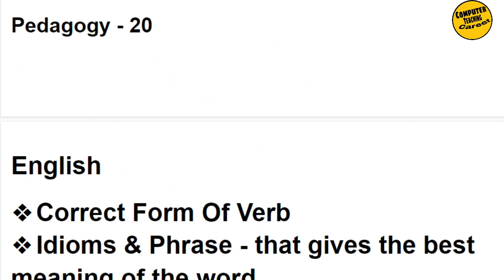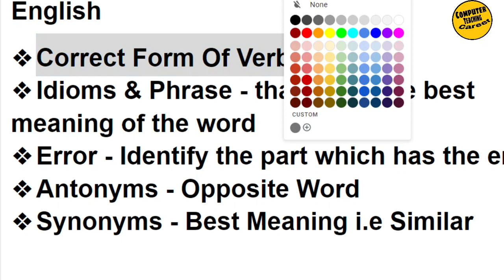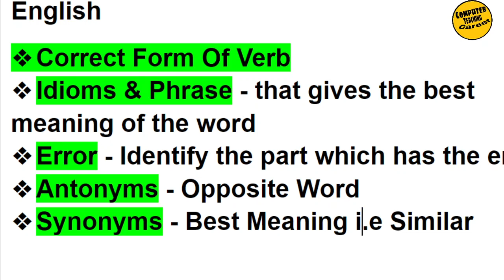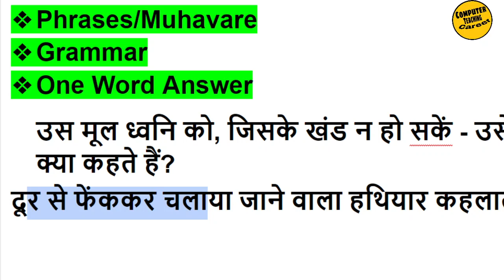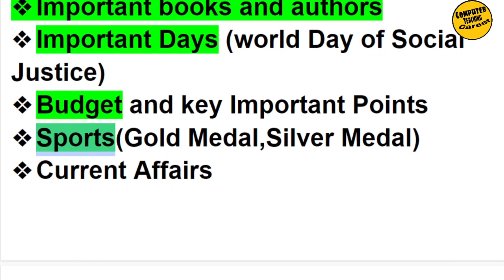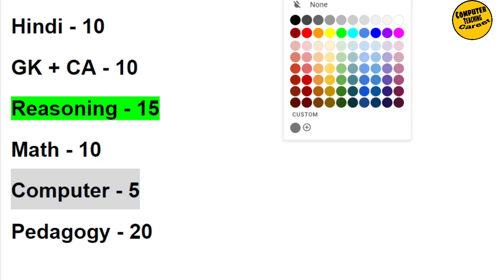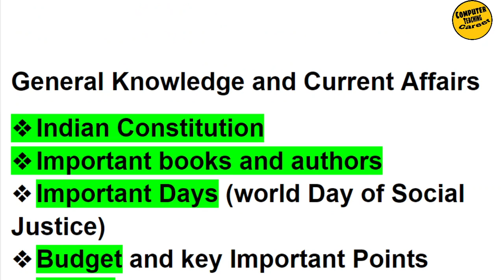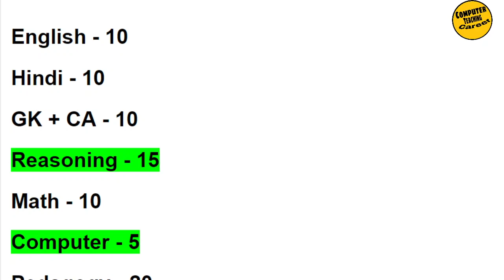EMRS Exam Strategy, EMRS Exam Preparation,General English,General Hindi,Reasoning,Pedagogy,Numerical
EMRS General English,EMRS General Hindi,EMRS General Math,
Reasoning,Pedagogy,Computer,Tips HOW To Crack ​Exam,Complete Strategy,
CTC
Rakhi Choubey
computerteachingcareer
computer teaching career channel
computer teaching career youtube channel
computer teaching career you tube channel